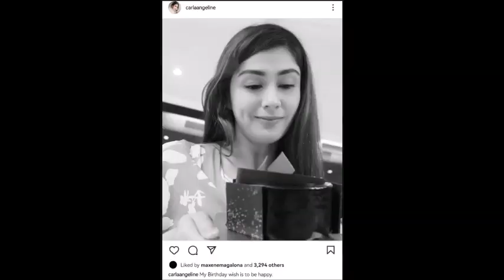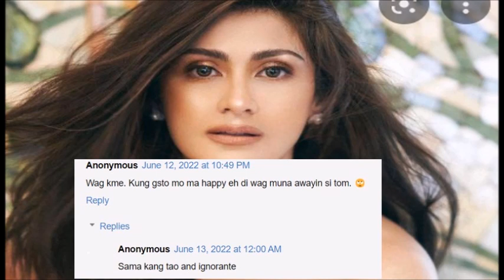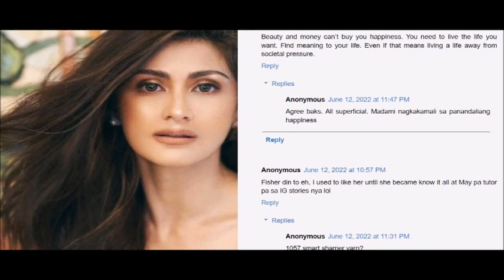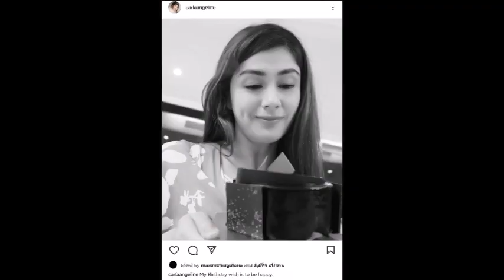CARLA ABELLANA BINUWELTAHAN NG NETIZEN DALAWANG LALAKI ANG SINAKTAN SI TOM AT PBBM ALAMIN